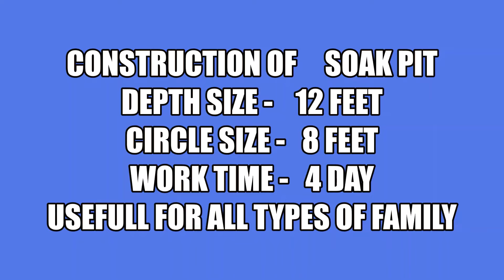सोख्ता बनाने की A टू Z पुरी प्रक्रिया ! soak pit construction ! video ! 2022 ! bewi !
सोख़्ता का पूरा निर्माण विधि देखने के लिए यह लिंक को दबाये ~